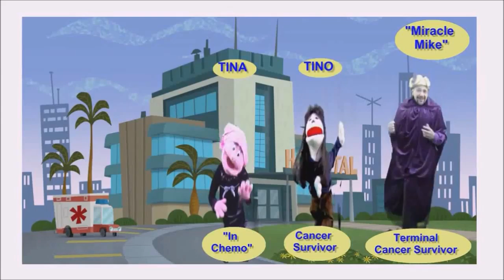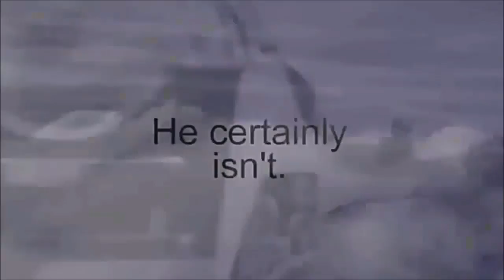Childhood Cancer Spokane